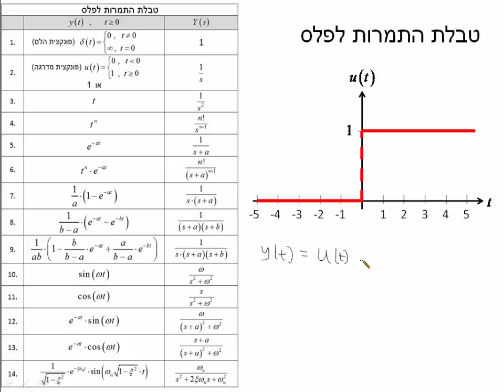טבלת התמרות לפלס